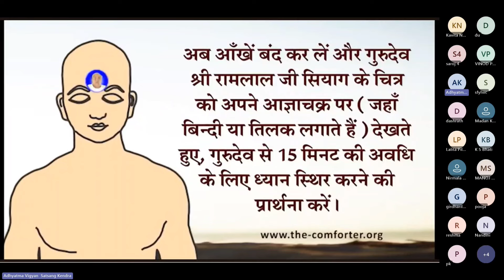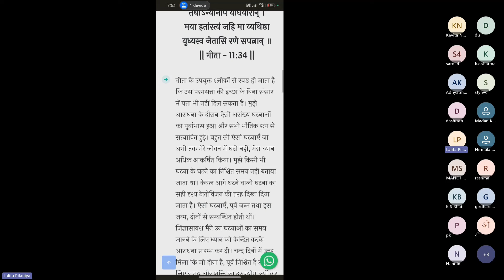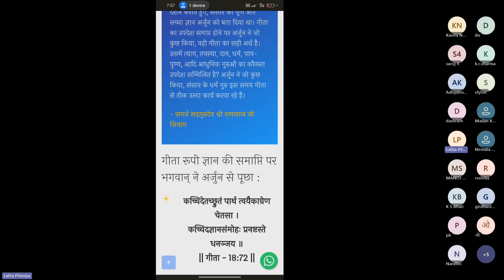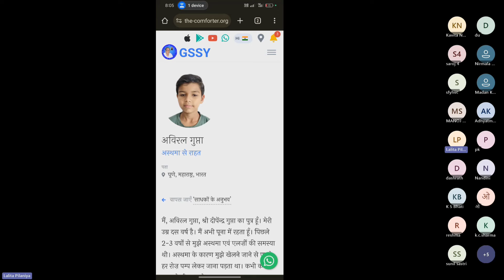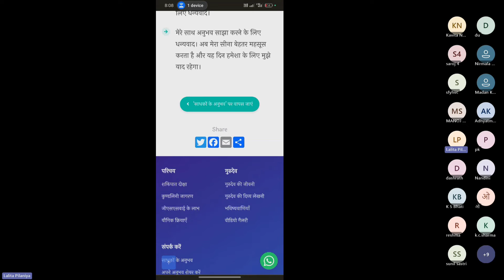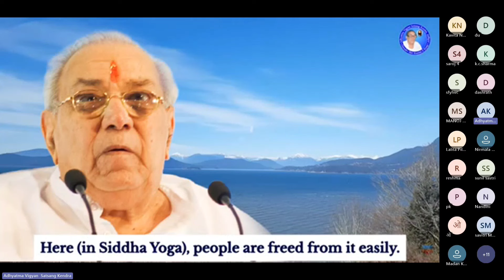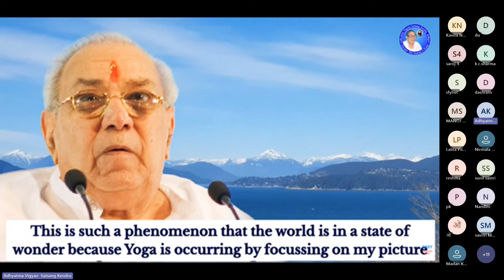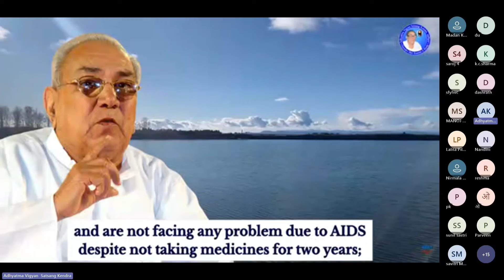20 May 2024 || GSSY द्वारा अस्थमा ठीक हु आ|| GSSY Meditation & Experiences || 1091